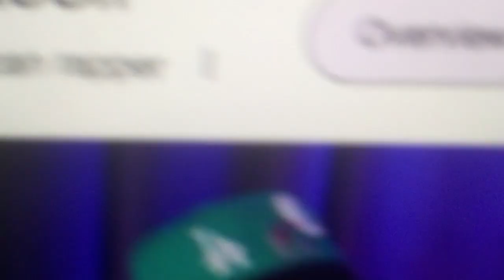takeoff One Year Ago R.I.P